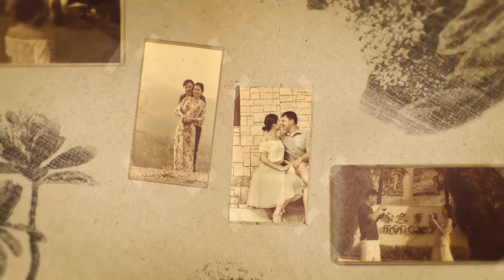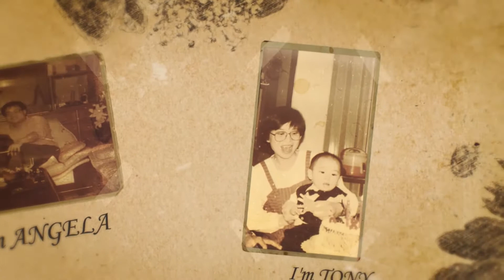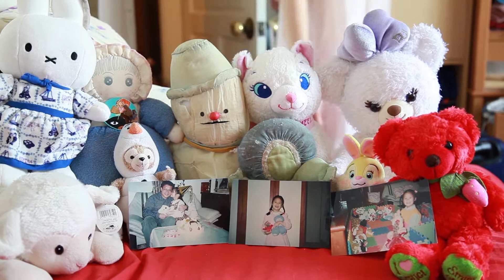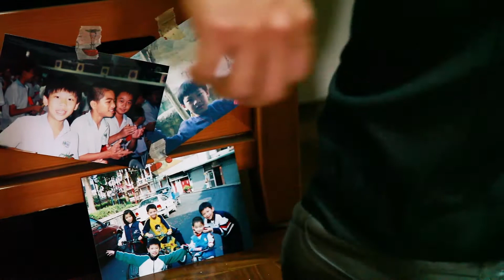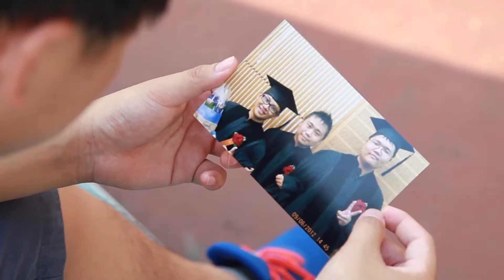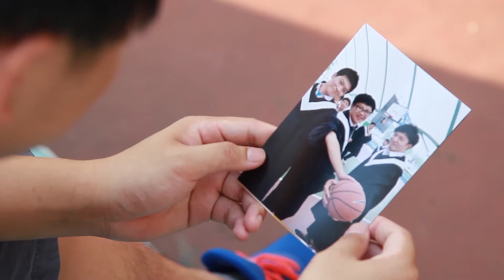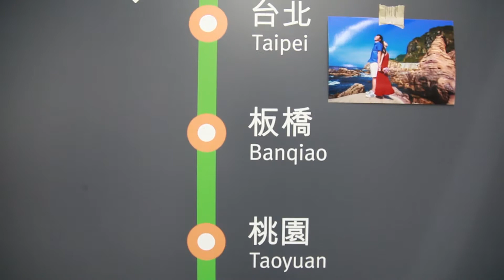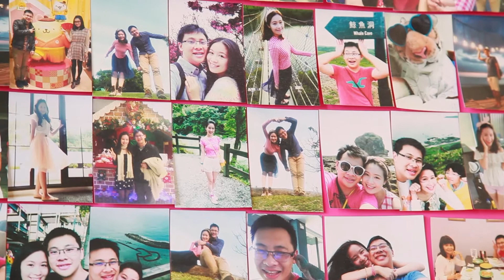T&A'S WEDDING | GROWING UP FILM